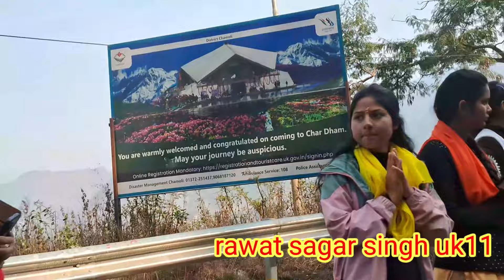माँ चण्डिका और माँ नैणी देवी का अद्भुत मिलन 38 साल बाद[ जय माता दी 🙏🙏❤️❤️]